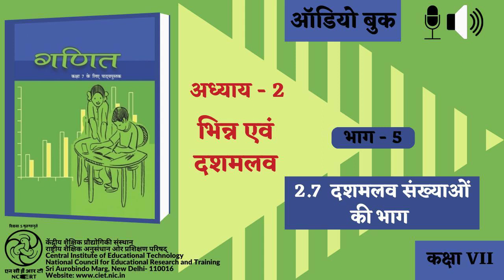Adhyay-2 Bheen evam Dashamlav : Bhag-5 : 2.7 Dashamlav Sankhyaon ki Bhag